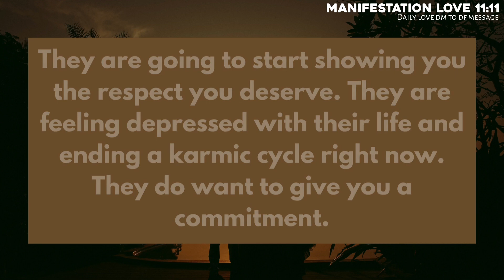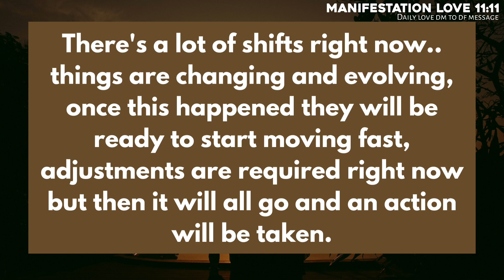🌈Your Partner Current Feeling‼️YOUR PERSON IS GOING TO WALK AWAY FROM...😳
Topics covered:

This Video Includes All These Searches 👇
1. Dm to df
2. dm to df messages
3. Devine feminine
4. Devine masculine
5. df to dm
6. dm to df today
7. tarot